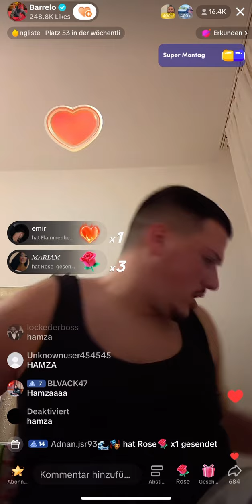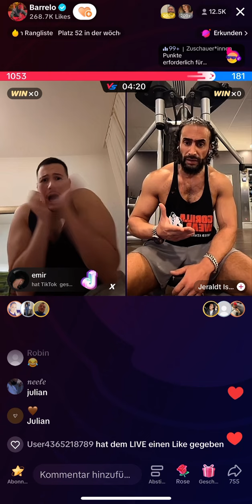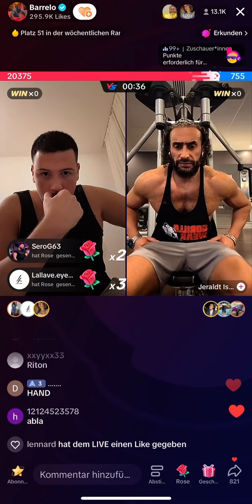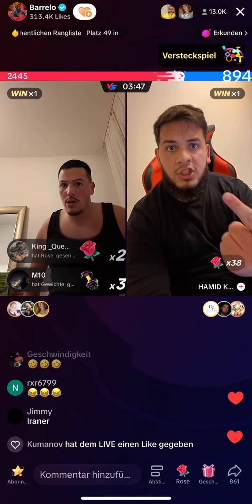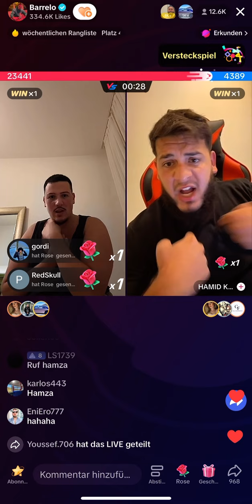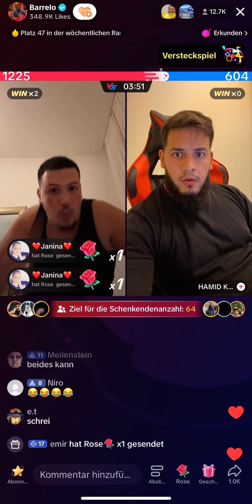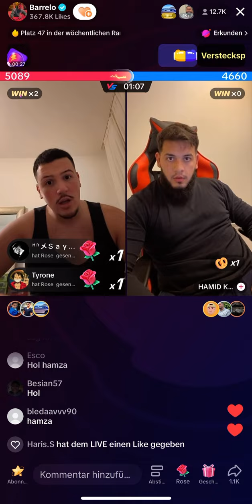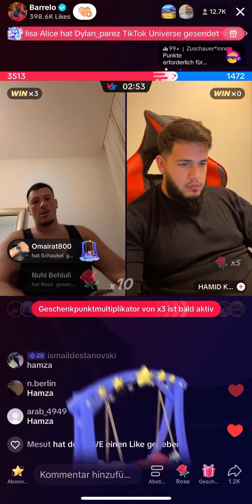Barrelo war live. 26.09